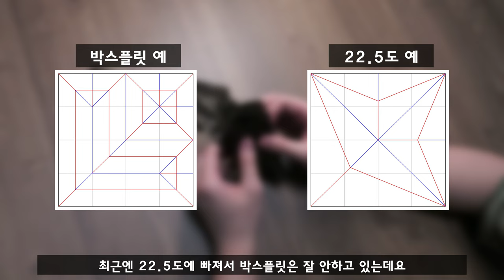세상에 이런일이 종이접기 칠게 한장접기 / Origami Crab - 김영웅/origami_kimiro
안녕하세요 종이접기 작가 기미로(김영웅)입니다

이번 작품은 최근에 창작한 자르지 않고 한장으로만 접은 칠게입니다

세상에 이런일이에도 나왔던 녀석입니다

4~5시간 정도 걸렸습니다 ㅎㅎ

인스타 팔로우 해주시면 감사하겠습니다

창작자의 동의 없이 튜토리얼을 올리는것은 불법입니다 조심해주세용

칠게
창작자: 김영웅
접은이: 김영웅

Crab(Macrophthalmus japonicus)
Designed and folded by Kimiro

Please do not upload tutorial videos of my works without my permission